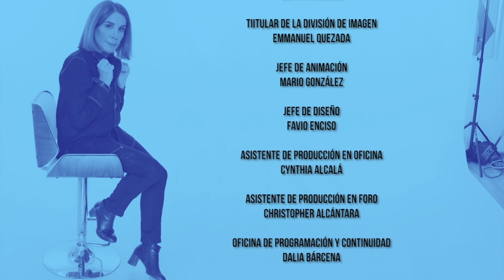Largo Aliento | Uber y el capitalismo despiadado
Los choferes de autos de alquiler trabajan hoy en la precariedad. No están sindicalizados, no tienen seguridad social, trabajan turnos de 12 horas, ¿y qué respuestas tiene para ellos el gobierno de la CDMX?